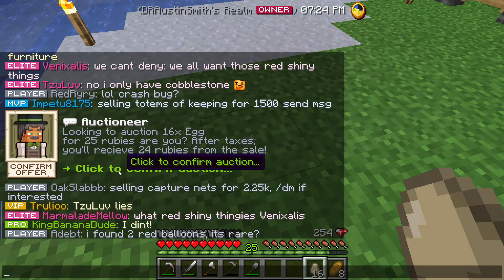The Super Smelter ( Origin Realms # 7)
hey guys austin here back on the origin realms server to build a more functional furnace system hope you enjoy
youtube dude   SYSZEE